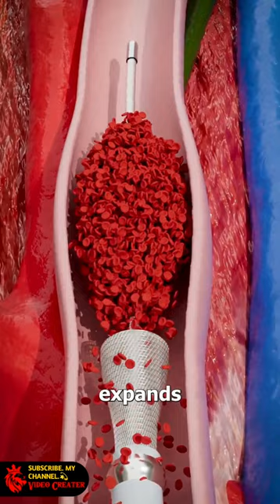Removing blood clots with vacuum 😱